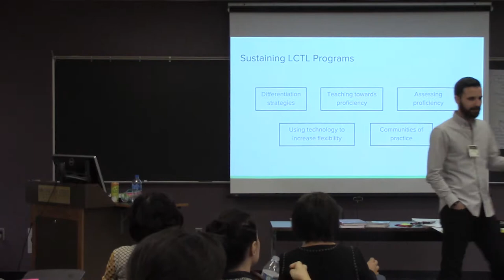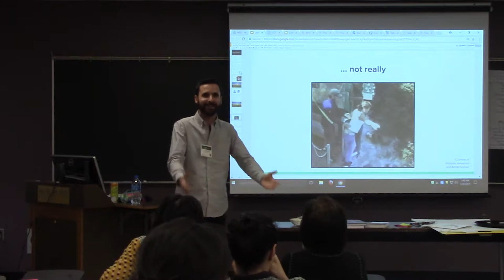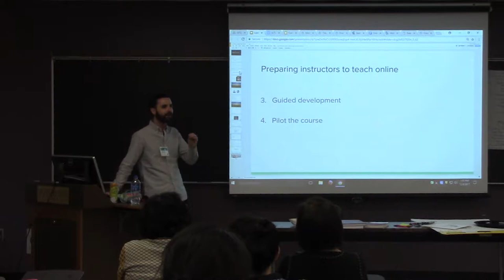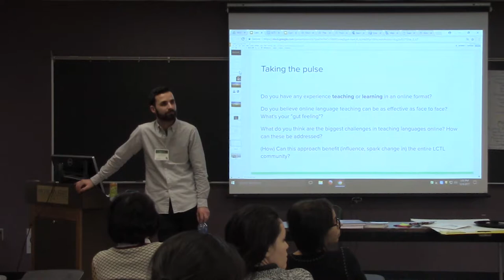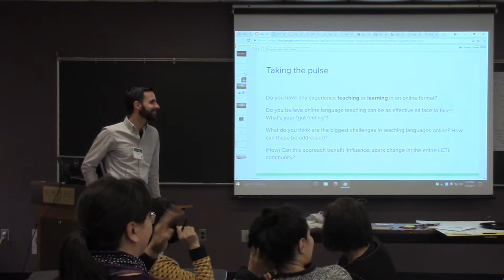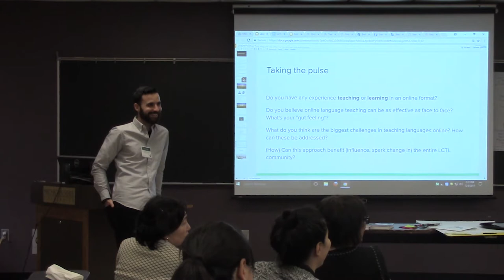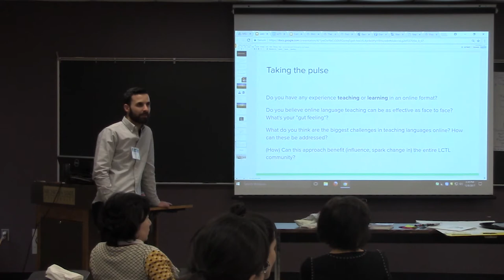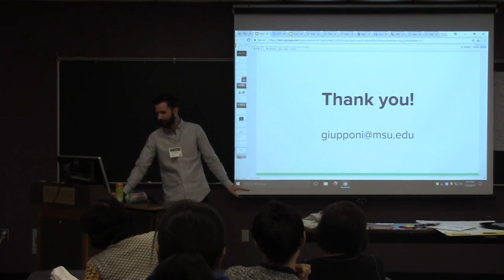Luca Giupponi - Looking to the Future (Topic 6)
LCTL Partnership Winter 2017 Workshop